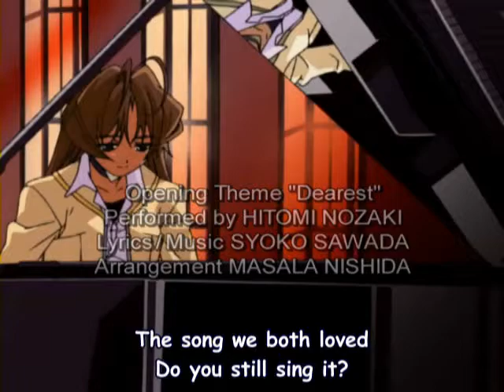I My Me! Strawberry Eggs 8 part 1 english sub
Rebellious Eyelash Curler Boys part 1 of 3
You can find a playlist of the series uploaded so far